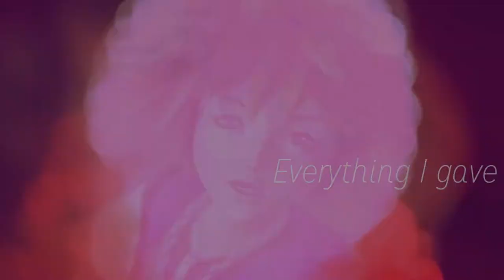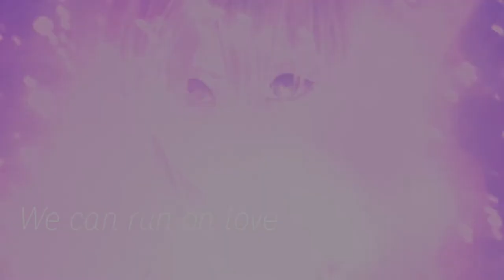ＲＵＮ ＯＮ ＬＯＶＥ ♥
This song inspired me to make this video!
It's sung by Tove Lo, she's amazing. I love all her music.

Song: Run On Love (Feat. Tove Lo)
Artist: Lucas Nord
Program: Sony Vegas Pro 12
Clips: Kingdom Hearts 1 , Kingdom Hearts 2, Kingdom Hearts DDD, Kingdom Hearts BBS